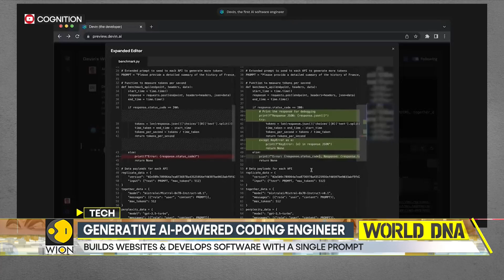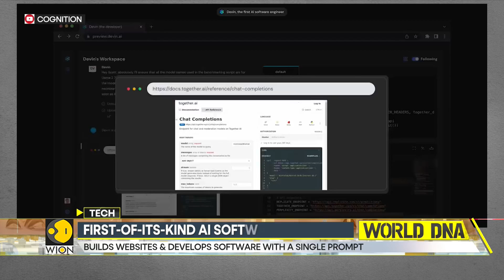Devin: World's first AI software engineer | WION World DNA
A US-based startup has introduced an AI software engineer called Devin. The AI tool can change the game in code writing and debugging. This AI tool is being dubbed the world's first AI software engineer.